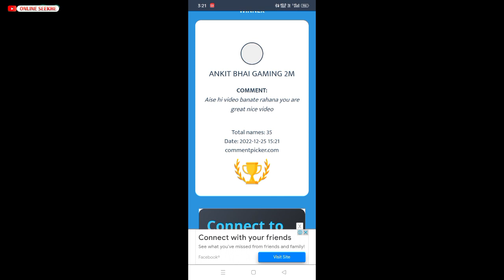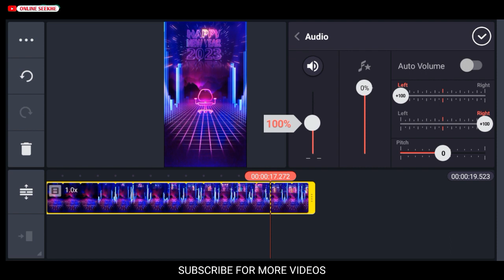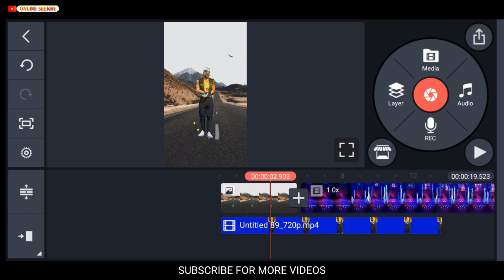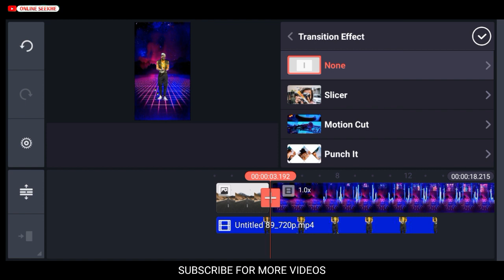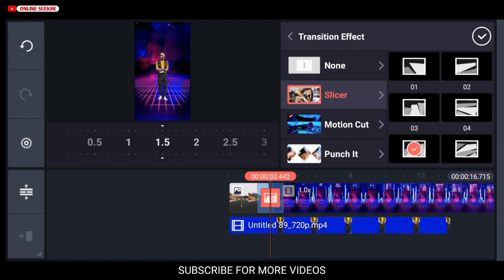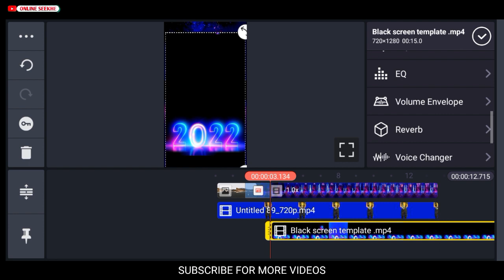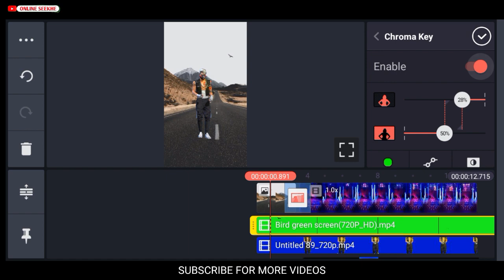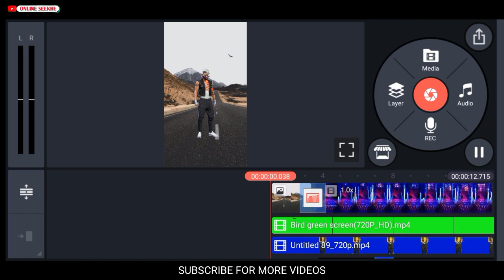New Year Editing 2023 | Happy New Year Video Editing | Free Fire New Year Video Editing | Video 3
My Mic

COVER TOPICS
New Year Editing 2023
Happy New Year Video Editing
Free Fire New Year Video Editing
happy new year editing 2023
happy new year kinemaster video editing
free fire video editing
happy new year free fire video editing
free fire happy new year video editing
free fire new video
2023 editing
online seekhe